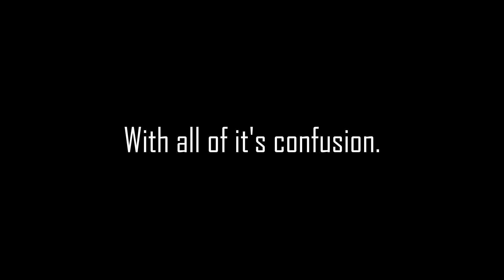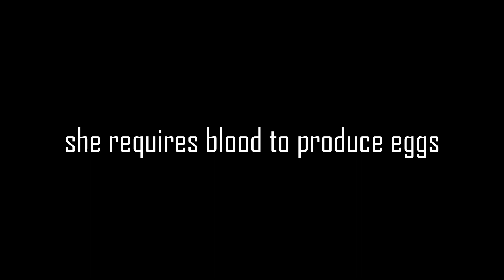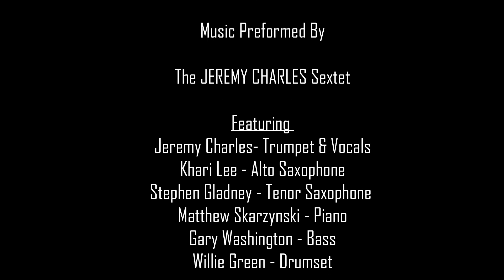The Jeremy Charles Sextet - Suite: Love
Peaches Records
4318 Magazine St.,
New Orleans, La 70115
Suite: Love
One Of 8 (0:00)
Mosquito Bite 2.0 (2:25)
One of 8 - Anopheles (7:05)
Performed By: The Jeremy Charles Sextet
Jeremy Charles - Trumpet/Vocals
Khari Lee - Alto Sax
Stephen Gladney - Tenor Sax
Matthew Skarzynski - Piano
Gary Washington - Bass
Willie Green - Drumset
Marcelin Media 2020
Message Media 2020